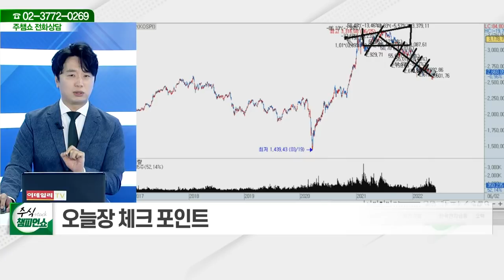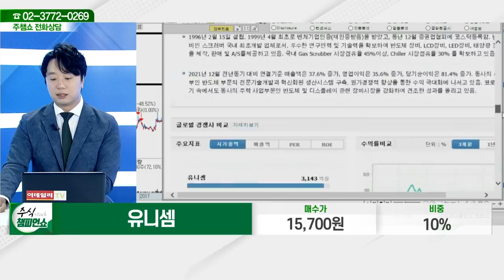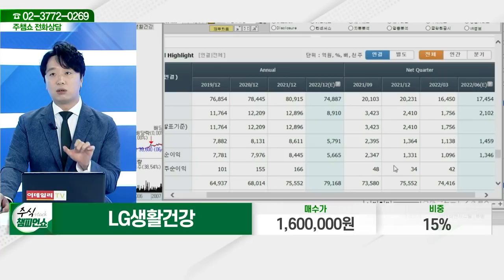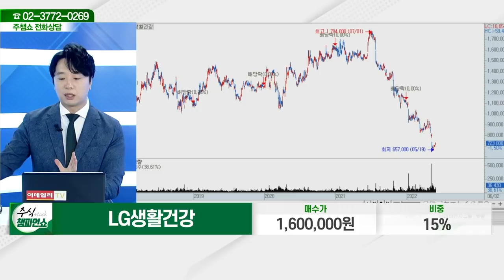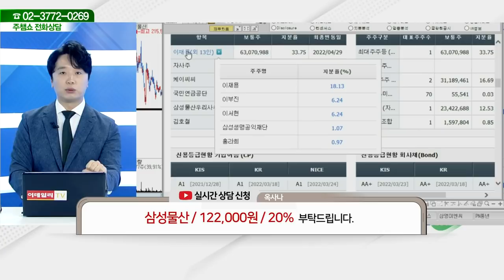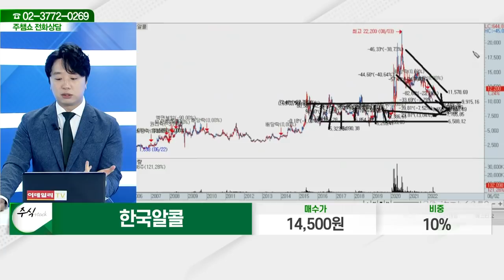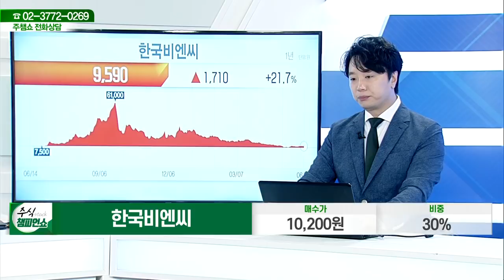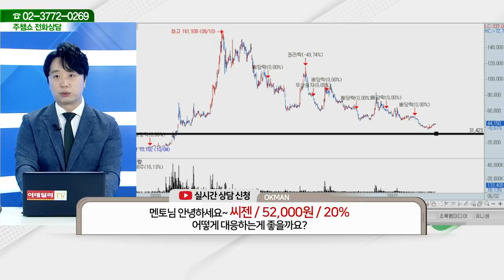유니셈, 초록뱀미디어, LG생활건강, 삼성SDI, 이마트, 삼성물산, 한국전력, 한국알콜, 레고켐바이오, 한국비엔씨, 한컴MDS, 씨젠_주식 챔피언 쇼 (20220602)